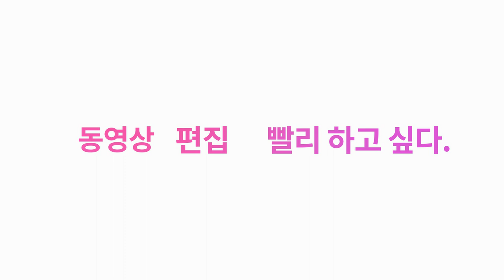열린강좌 크리에이터유 (도심권50+센터 강좌)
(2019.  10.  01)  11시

스마트 폰을 이용한 영상편집 방법 및
기타 영상편집에 유용한 것들을 담아보려 합니다.